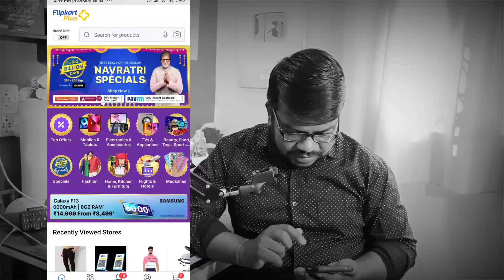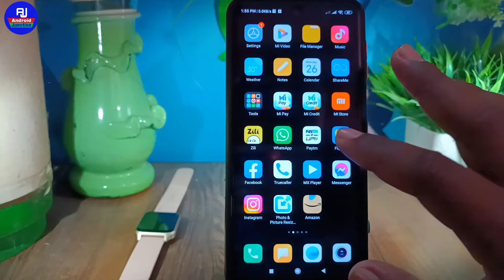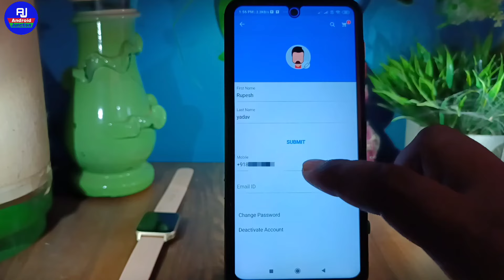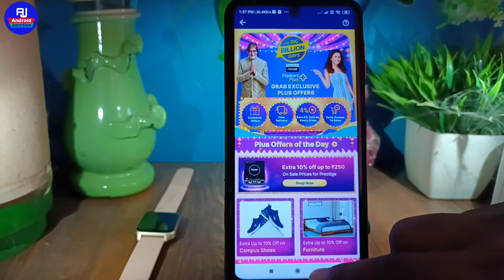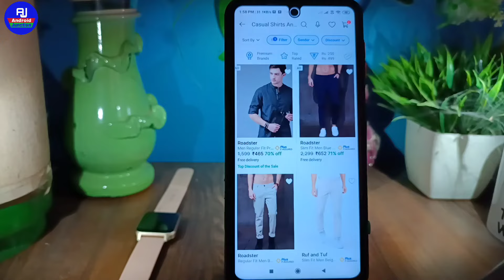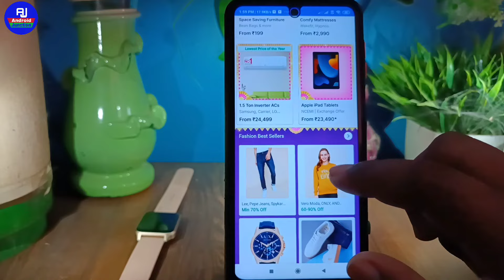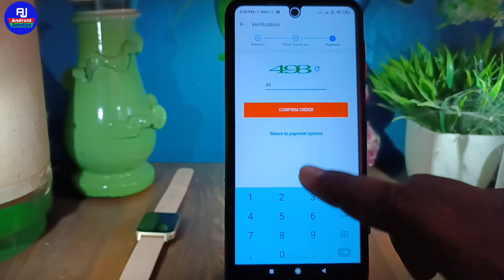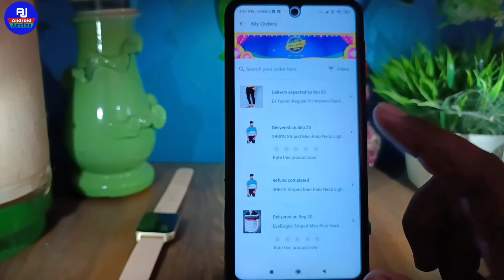flipkart big billion days sale | flipkart sale se order kaise kare | flipkart sale me shoping kare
hello dosto kaise hai aap loag video me hm loag baat karenge ki flipkart big billion days se shoping kare ya flipkart big billion days se order kaise kare

Your Queries 👇👇

flipkart big billion days offer 2022
flipkart offer 2022
flipkart sale live 2022
flipkart live sale order